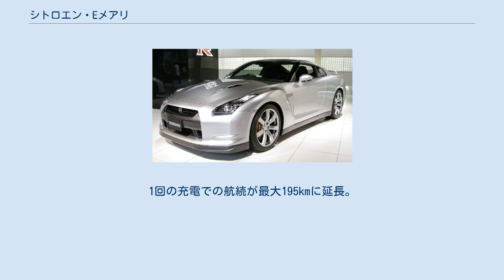シトロエン・Eメアリ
Eメアリ（E-Méhari）は、フランスの自動車メーカーシトロエンが2016年から製造・販売するカブリオレ型でオフロード・コンパクトSUVの電気自動車である。
シトロエンがかつて1968年から1988年まで製造・販売していたオフロードカーの「メアリ」のEV版として復活させた。
 2015年のフランクフルトモーターショーで公開されたコンセプトカーの「C4 カクタス M (C4 Cactus M )」をベースとする。
 2015年12月7日、当時フランスのパリで開催中であった気候変動抑制に関する国際会議であるCOP21でのエコドライビングの一環として同市内に所在するPSA本社にて世界初公開した。
シトロエンのサブブランドであったDSオートモビルズが同年に高級車ブランドとして分離独立し、分離後間もないシトロエンにとって、残されたシトロエンのブランドに大胆性と先進性の両面のイメージを与えるという大きな期待をされ2016年春に発売した。
 設計者（開発責任者）はピエール・オーティエ (Pierre Authier)で、生産はPSAのレンヌ工場で行う。
ボロレ (Bolloré) 社が開発したリチウム金属ポリマー電池によって最高出力68 ps（50 kW）の電気モーターを駆動し、最高速度は110 km/hで航続距離はアーバン（街乗り）モードの場合で200kmとなる。
停止状態から50 km/hまでの加速時間は6.4秒である。
オリジナルの「メアリ」同様、ボディは熱成形プラスチックが採用されており、キャビン内も水で丸洗いすることが出来る。
「ボロレ・ブルーサマー」 (Bolloré Bluesummer)を兄弟車とする。
ルーフは脱着式となっている。
 2万5千ユーロのバッテリー抜き車両価格に加え、月額79ユーロ（約1万円）のバッテリーパックをレンタルして利用する販売形態を採っている。
 2018年1月8日に初のマイナーチェンジを行う。
 モーターのトルクをおよそ2割引き上げて大トルク16.9kgmとした。
最高速も110kmとなる。
1回の充電での航続が最大195kmに延長。
 充電は、家庭用のソケットで、およそ10時間半とした。
 改良新型E-メアリでは、内外装も変更。
インテリアは、シートやダッシュボードが新デザイン。
ルーフには、ハードトップがオプションで装着可能になっている。